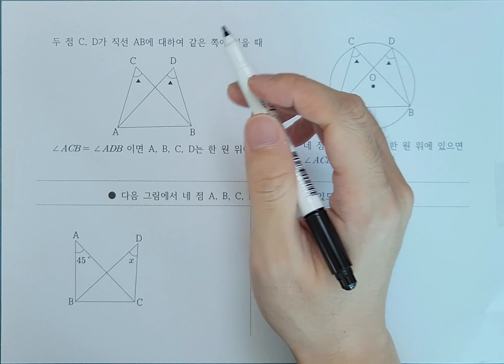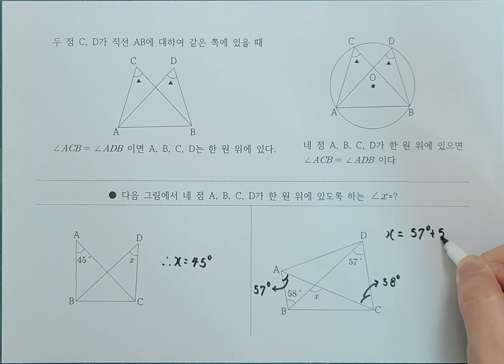[중3-2]네 점이 한 원 위에 있을 조건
1. A, B, C, D 네 점이 있습니다.

2. A와 B를 연결하여 한 직선을 만듭니다.

3. 두 점 C와 D가 같은 쪽에 있을 때 각ACB와 각ADB가 같다면 네 점은 한 원 위에 있습니다.